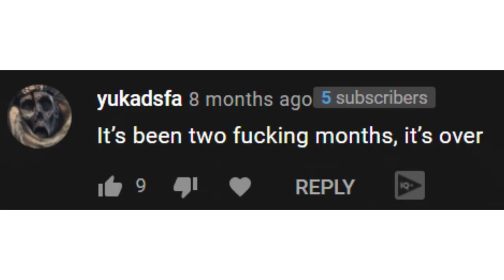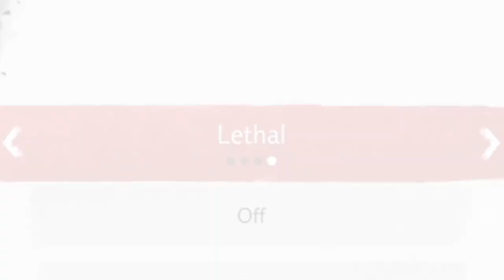Ghost of Tsushima 1 Year Later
Who else thought I wouldn't return back to Ghost of Tsushima? Cause same

~Social Media~